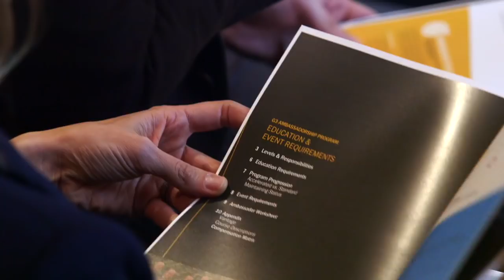Amway and its founding families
Amway was built as a partnership between Rich DeVos and Jay Van Andel. Since our founding 60 years ago, the business has grown to include thousands of employees and millions of Amway Business Owners around the world. Amway still remains a family-owned company, and the founder’s families still remain committed to the business for generations to come.